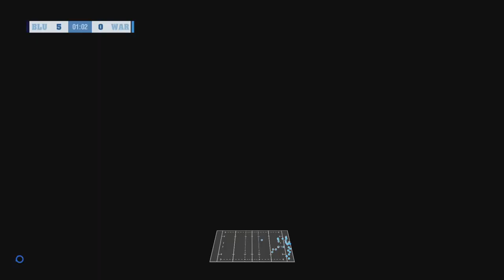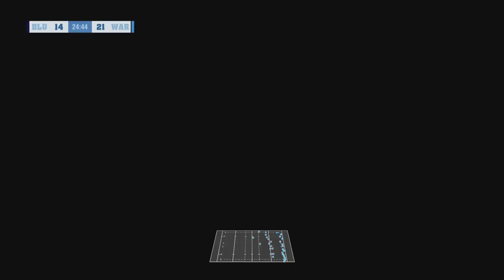Rugby Challenge 4 - RD 13 - Super Rugby - Blues vs Waratahs. Tane Edmed steps up Waratahs attack